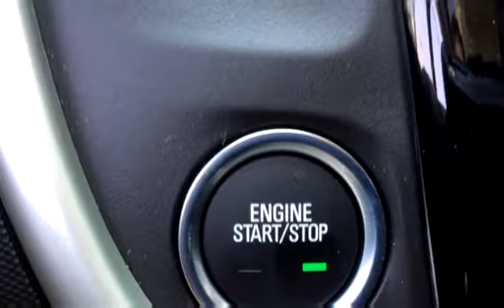New 2017 Chevrolet Sonic Premier for sale in Vernon, BC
New 2017 Chevrolet Sonic Premier for sale from Bannister Vernon in Vernon, BC.